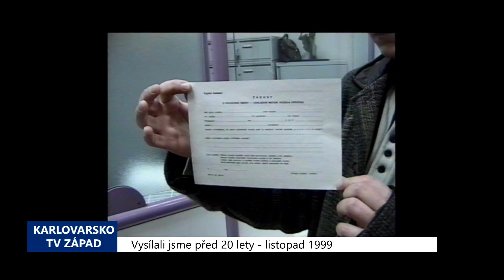1999 – Region: Nápor na inspektorátech kvůli odhlášení aut (TV Západ)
V posledních týdnech zažívají dopravní inspektoráty po celé republice obrovský nápor žadatelů o trvalé vyřazení vozidla z provozu. Ten souvisí s přijetím nového zákona o pojištění odpovědnosti za škodu způsobenou provozem motorového vozidla, který zavádí daleko přísnější sankce pro neplatiče pojistného. Např. minulý týden vyřídili pracovníci chebské „dopravky“ 107 žádostí během jediného úředního dne. Od 3. listopadu proto zavedl dopravní inspektorát mimořádná opatření.

„V rámci opatření k této problematice jsme provedli to, že na dopravním inspektorátu byla vytvořena zvlášť přepážka, a to číslo 19, která slouží jednak k podávání informací a jednak k samotnému problému vyřazování vozidel z provozu,“ sdělil tiskový mluvčí chebské policie kpt. Jiří Vrba.

Toto obslužné místo nevyžaduje pořadová čísla a všichni žadatelé budou obslouženi průběžně. Veškeré informace je rovněž možné získat na všech obvodních odděleních v okrese, a to denně od 08:00 do 20:00 hodin. Tyto informace budou podávány pouze majitelům vozidel osobně, nikoli telefonicky.